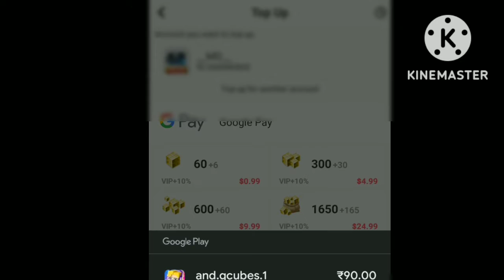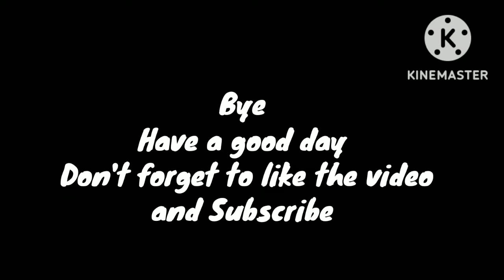I bought new event wool skin in Blockmango Bedwars 🤫🤫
i bought g cubes in blockmango for free,
blockman go free cubes,
i bought g cubes in blockman go go,
i bought g cubes in blockman go games,
i bought g cubes in blockman go gen 4,
i bought g cubes in blockmango glitch,
i bought g cubes in blockmango gold,
i bought g cubes in blockman go hack,
i bought g cubes in blockman go hack apk,
i bought g cubes in blockman go hack mod apk,
i bought g cubes in blockman go latest version,
i bought g cubes in blockman go login,
i bought g cubes in blockmango live,
i bought g cubes in blockmango limited,
i bought g cubes in blockmango lucky block,
i bought g cubes in blockman go mod apk,
i bought g cubes in blockman go multiplayer,
i bought g cubes in blockman go mod apk joystick,
i bought g cubes in blockman go near me,
i bought g cubes in blockmango pet simulator x,
i bought g cubes in blockman go section 8,
i bought g cubes in blockman go song,
i bought g cubes in blockman go shiny list,
i bought g cubes in blockmango skyblock,
i bought g cubes in blockmango simulator,
i bought g cubes in blockmango shorts,
blockman go how to buy gcubes,
i bought g cubes in blockman go to college,
i bought g cubes in blockman go to the movies,
 bought g cubes in blockman go update,
i bought g cubes in blockman go unlimited money,
ought g cubes in blockman go unlimited money command,
i bought g cubes in blockmango unblocked,
i bought g cubes in blockmango user,
i bought g cubes in blockman go vs surface pro,
i bought g cubes in blockman go vs hbo now,
i bought g cubes in blockman go vs ipad,